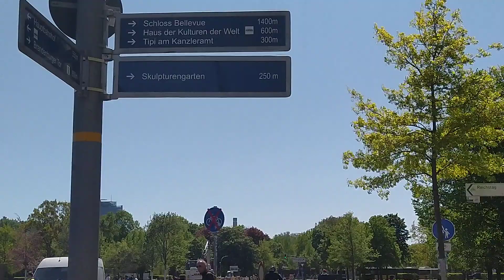Menikmati Cerah nya Matahari di kota Berlin, Jerman.